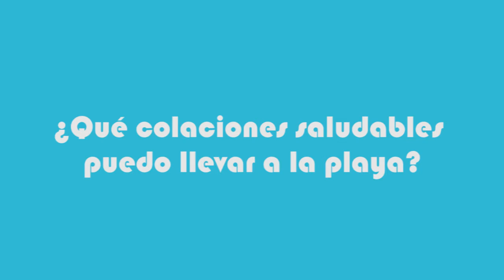Nutrición: ¿Qué colaciones saludables puedo llevar a la playa?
La licenciada en nutrición Johanna López nos deja algunos consejos para disfrutar de la playa sin descuidar nuestra buena alimentación.

¡Mirala!